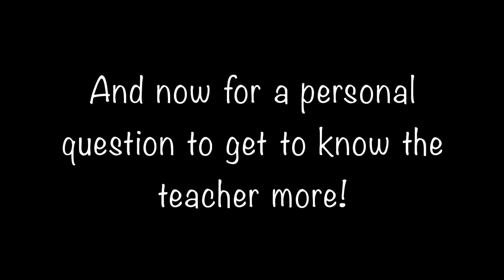Meet Midlothian High School's IB 20th Century Topics Teacher!